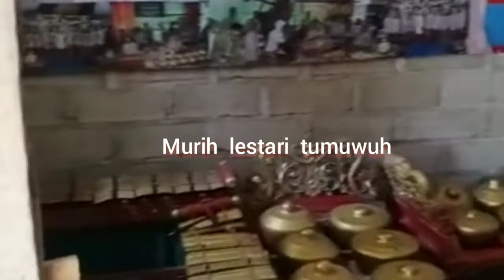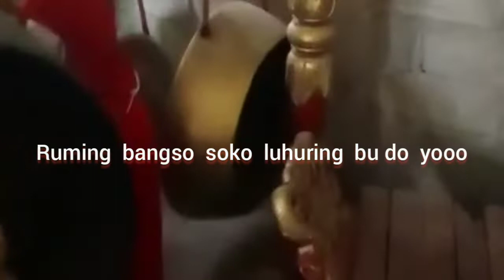PEMBELAJARAN DASAR PENGENALAN GAMELAN UNTUK ANAK TK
Sejak usia TK anak-anak perlu diperkenalkan alat musik tradisional Jawa/Gamelan.Agar supaya kesenian tradisional tidak punah.Tembang sinom laras pelog pathet nem artinya Mencontoh perilaku baik untuk orang jawa. Orang Agung yang ada di keraton yaitu panembahan senopati. Melakukannya dengan cara mengurangi hawa lan nafsu, dengan tapa brata, dilakukan siang dan malam, untuk membangun keselarasan antar sesama.